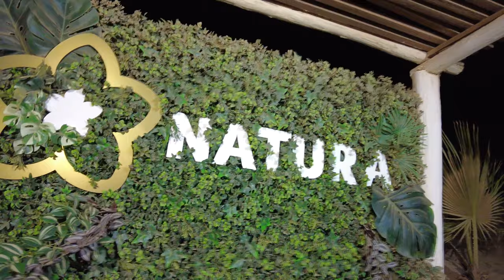FERNANDO DANIEL EM CASTRO MARIM!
POSSESSIVO